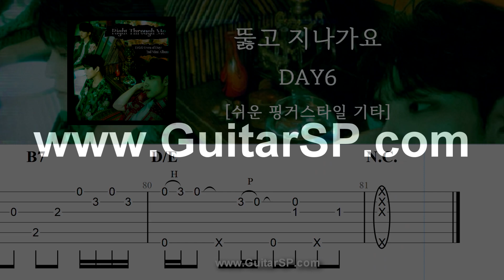뚫고 지나가요 - DAY6 | 쉬운 핑거스타일 | Fingerstyle TAB | Right Through Me - DAY6